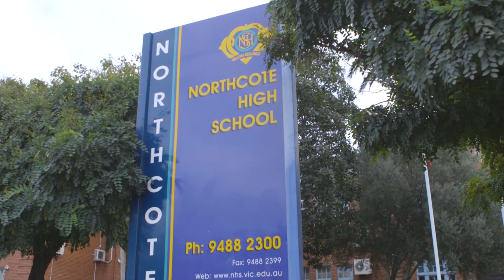8 Cornwall Street, Northcote For Sale by Mark Verrocchi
or call Mark Verrocchi on 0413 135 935.

Enviably positioned in a quiet cul-de-sac surrounded by cafes, shopping and transport, this immaculate three-bedroom home in a prized Westgarth pocket ticks all the right boxes for valuable real estate on approx. 393sqm: position, proportions and incredible future potential (with an approved planning permit and endorsed plans for a brand new architectural home).